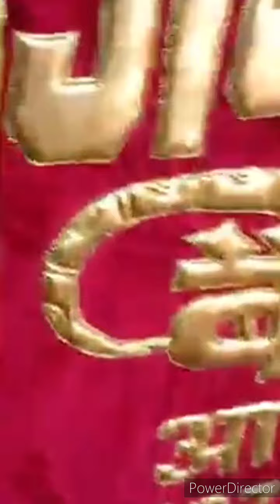Janakpuri Mahotsav 2022 Dayalbagh Agra || Mata Sita Ki Bidai Live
janakpuri mahotsav 2022 is saal Dayalbagh main ho raha hai...jo ki 21 sep se 24sep tak hoga...